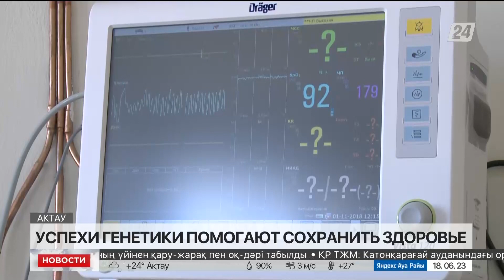Врач-генетик из Актау в месяц принимает до 600 пациентов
Почти 30 тысяч пациентов приняла за пять лет врач-генетик из Актау Нургуль Жусупова, сообщает «Хабар 24».